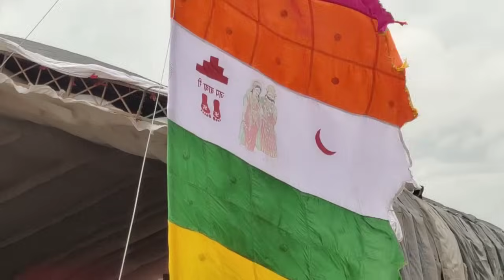राम रसोड़ा भंडारा पैदल यात्रा रामदेवरा भादवा बीज मेला 2024 Baba Ramdev Paidal Yatra Ramdevra Mela